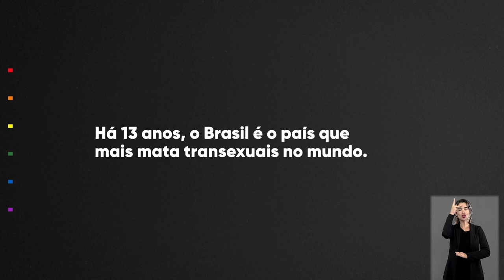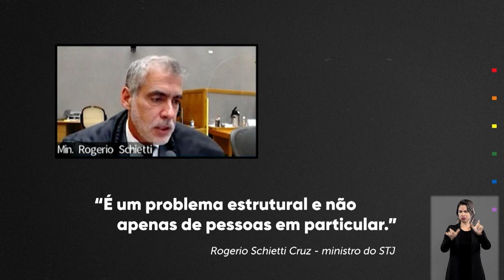T1 Ep.2 TRANSformando Direitos com a estudante Luana Fernandes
Inspirada pelo Dia Nacional da Visibilidade Trans, comemorado em 29 de janeiro, a Secretaria de Comunicação Social do Superior Tribunal de Justiça (STJ) publica a segunda reportagem especial da série "TRANSformando Direitos: a visibilidade trans e os precedentes do STJ" e quatro vídeos com depoimentos que abordam a temática em decisões da corte.
Além dos entendimentos jurídicos aplicados nos precedentes, o material audiovisual traz quatro entrevistas com transexuais, que avaliam como a Justiça tem ajudado a mudar a realidade de discriminação e exclusão dessa parcela da população brasileira.
Neste segundo vídeo da série de depoimentos, acompanhamos o relato da estudante Luana Fernandes, vítima de violência física e sexual, que garantiu, no STJ, o direito à aplicação de medidas protetivas previstas na Lei Maria da Penha.
Assista também aos outros episódios:
Leia a reportagem especial no site do STJ.
Ficha Técnica – Coordenadoria de TV e Rádio:
. Repórter – Jéssica Castro
. Produtor – Bernardo Vento
. Editora de texto – Juliane Aragão
. Editor de imagens – Pedro Lucas
. Videografista – Maycon Lucas
. Supervisor técnico operacional – Carlos Borges
. Chefe de reportagem – Mara Monteiro
. Direção – Danielle Lombardi
. Coordenação – Eduardo Moura
. Secretária de Comunicação Social – Natália Lambert